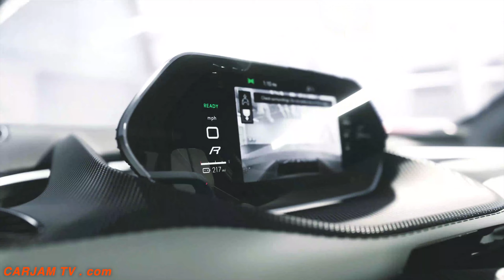$2.3m Lotus Evija Electric Supercar Is Great Value Video New Electric Lotus Evija Price Carjam 2021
Yes, even at $2.3m Price, the Lotus Evija on sale now, is a really cool new super car!
CARJAM TV: WORLD’S BEST CAR VIDEOS
About the Lotus Evija:
• The Lotus Evija name means ‘the first in existence’
• Lotus Evija: The world’s first all-electric British hypercar
• The first electrified Lotus, the first Lotus hypercar and the first Lotus developed under the stewardship of majority shareholder Geely
• Lotus Evija motor: At 2,000 PS, the world’s most powerful series production road car
• Lotus Evija 0-62mph in under three seconds; Lotus Evija 0-186mph in under nine seconds; Lotus Evija top speed of more than 200mph
• Full Lotus Evija battery charge capability in under 10 minutes; Lotus Evija battery power output of 2,000 kW; full EV Lotus Evija driving range of 250 miles
• Outstanding aerodynamic performance and downforce
• A Lotus like no other. A hypercar like no other. Yet instantly recognizable – as a beautiful car, as
a Lotus
• Destined to be driven, not left unappreciated in a gilded cage. It is ‘For The Drivers’
• A statement of intent, and a global calling card for Lotus Cars and Lotus Engineering
• It performs like a beast, but looks like a beauty – a technical masterpiece

The new Lotus Evija is a limited production electric sports car to be manufactured by British automobile manufacturer Lotus. Unveiled in July 2019, it is the first electric vehicle to be introduced and manufactured by the company. Codenamed "Lotus Type 130", production of the Evija will be limited to 130 units. Lotus Evija price $2.3 million dollars. Lotus Evija on sale now summer 2020. Lotus Evija top speed 200+mph.
The new Lotus Evija is powered by a 70 kWh battery pack developed in conjunction with Williams Advanced Engineering, with electric motors supplied by Integral Powertrain. Each of the four individual motors are placed at the wheels and are rated at 368 kW (500 PS; 493 hp), for a combined total output of 1,470 kW (2,000 PS; 1,970 hp) and 1,700 N⋅m (1,254 lb⋅ft) of torque.
Lotus claims that the new Lotus Evija 0–100 km/h (62 mph) in under 3 seconds, from new Lotus 0–299 km/h (186 mph) in under 9 seconds, and achieve a new Lotus top speed of over 320 km/h (200 mph).
The Evija is equipped with new Lotus magnesium wheels with diameters of 20 inches at the front and 21 inches at the rear. The car uses Pirelli Trofeo R tyres and AP Racing carbon ceramic disc brakes.
The Evija prototype underwent high-speed testing in November 2019. A video was released on 21 November 2019 ahead of its debut later that day at the Guangzhou Auto Show. Lotus said it was planning thousands of miles of further road testing for the car, on circuits in Europe and on Lotus's own track at Hethel, England. Lotus Evija production began Summer 2020.
As the Evija moves ever closer to series production, Lotus has revealed how customers of the all-electric hyper car are choosing their vehicle’s bespoke specification.
The exclusive nature of the 2,000 PS new Lotus two-seater means every customer journey is unique. Requests for personalization on every aspect of the new Lotus Evija bespoke – from striking exterior paint in new Lotus Evija color options to highly detailed Lotus Evija interior options – are all part of the enhanced ordering process.
Production of the Lotus Evija will start later in 2020, and the first year’s allocation is already designated to customers around the world.
The starting point for every new Lotus Evija car’s specification is an all-new touch-screen configurator. Designed especially for Lotus, its ultra-powerful graphics processor creates stunning high- definition ‘photo-realistic’ images and animations. Developed using advanced gaming software, these allow the buyer to build and personalize their own new Lotus from the ground up and visualize it from every angle, inside and out.
Thanks to an advanced imaging technique known as ray-tracing, they can even place their new Lotus Evija into multiple environments around the world to see how localized sunlight levels will affect their choices. The final element is the creation of a fully personalized ‘360 degree fly-through’ film exclusive to each new Lotus customer.
Stunning new Lotus Atomic Red with Carbon Black accent pack. They are accompanied by a new animation which additionally reveals the car in new Lotus Solaris Yellow and Evija Carbon Black.